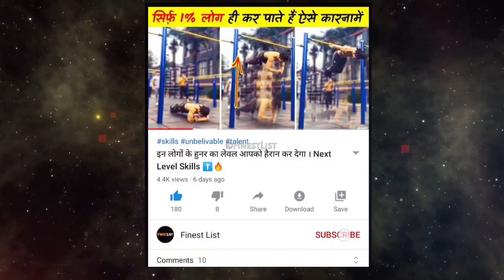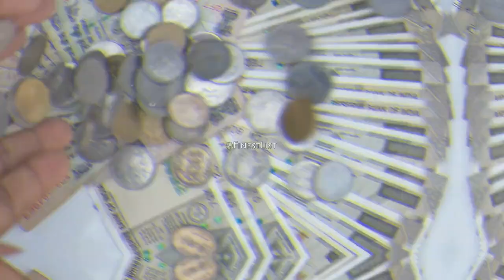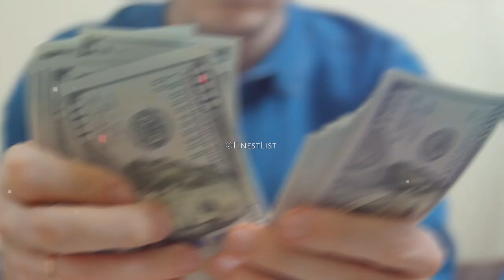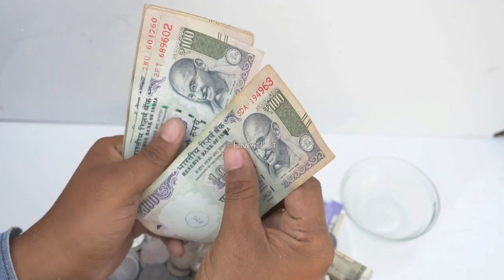भीख देने से पहले इनका सच भी जान लो | Top Fake Disabled Beggars